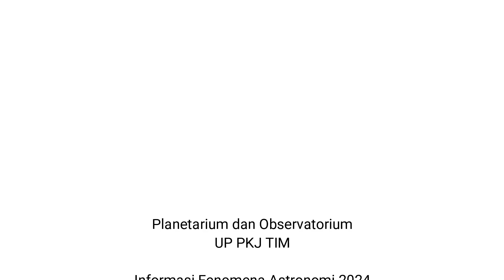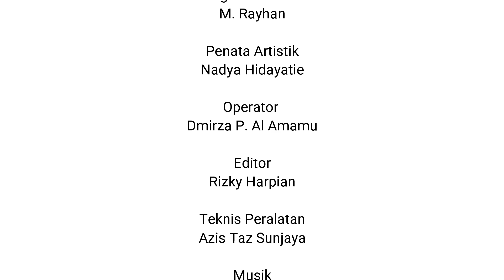Informasi Fenomena Astronomi 2024 - Episode 02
Halo sahabat Planetarium! 👩🏻‍🚀

Mari kita simak yuk Informasi Fenomena Astronomi untuk bulan Februari berikut ini.